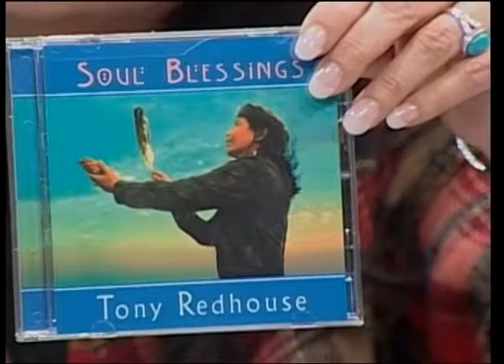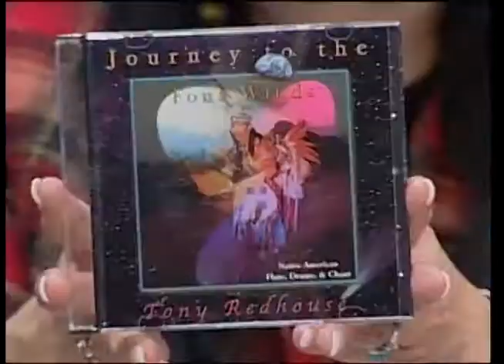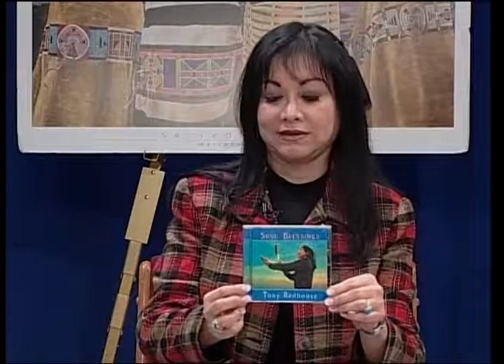NVTV - Tony Redhouse (Navajo Nation)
Cihuapilli Rose Amador LeBeau interviews Tony Redhouse (Navajo Nation) on Native Voice TV.
Redhouse travels throughout 'Indian Country' as a Singer, Flutist and Dancer. He provides Native American 'Spirituality' through his music, songs and dance.
Redhouse speaks about his family of six with each being a Native American performer. His family tries to make 'Modern Society' aware of Native Cultural Spirituality through their performances.
Redhouse speaks about his 'Regalia' especially his 'Beadworks', their colors and symbols which represent his past, present and future.